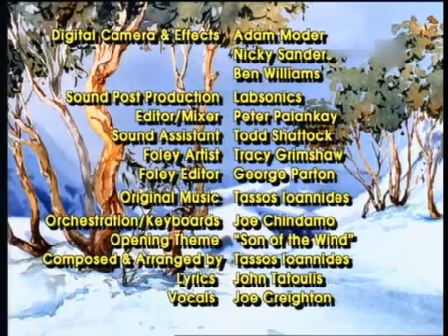Таура 27 серия Долгое, жаркое лето